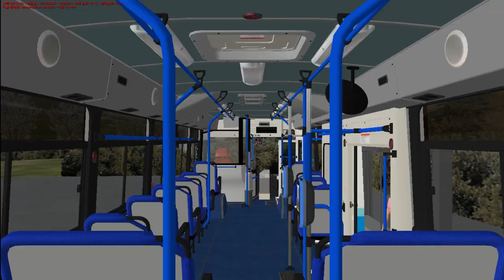[OMSI2] Hyundai SAC(AC540) 2007 CNG - Anrak&Munsan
안락&문산맵에 5번 농어촌노선입니다.
창원 시내버스 도색으로 한번 플레이해봤습니다.

Bus: 미배포 (Unreleased version)
Map: 미배포 (Unreleased version)
► INFO THE VIDEO:
Title: OMSI 2 The Bus Simulator
Official Developer: M-R-Software

OMSI2Mods OMSI2Hyundai - Enjoy!